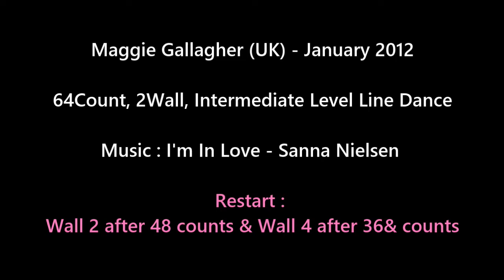I'm In Love Line Dance (Count) - Intermediate Level Line Dance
Choreographer : Maggie Gallagher (UK) - January 2012
64Count, 2Wall, Intermediate Level Line Dance
Demo danced by Enjoyfriends
Restarts : Wall 2 after 48 counts & Wall 4 after 36& counts

* 자격증반